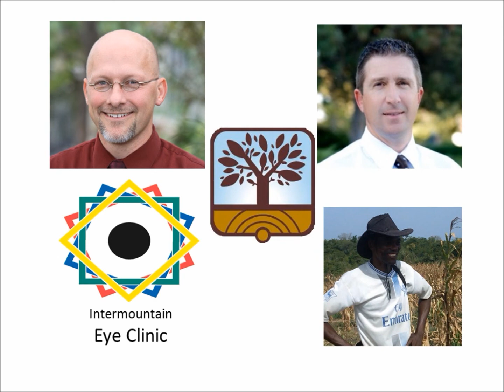2012 Volunteers of the Year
Dr. Daniel Reed (MD), Dr. John Hisel (DDS), Intermountain Eye Clinic and Gabrielle DiJito were honored as Genesis World Mission's 2012 Volunteers of the Year on March 3, 2013.